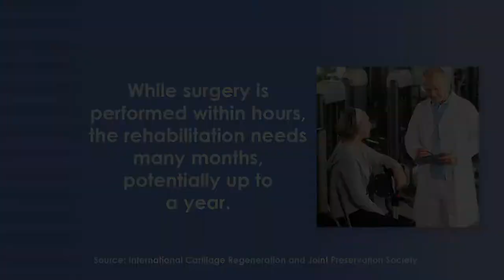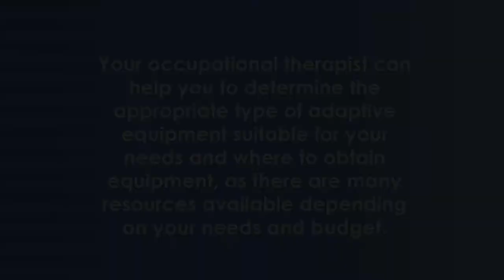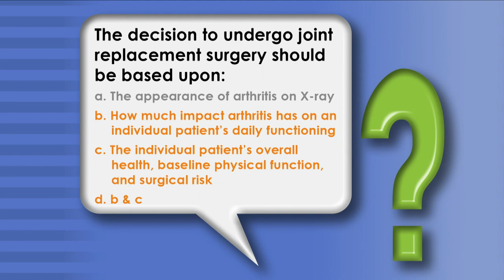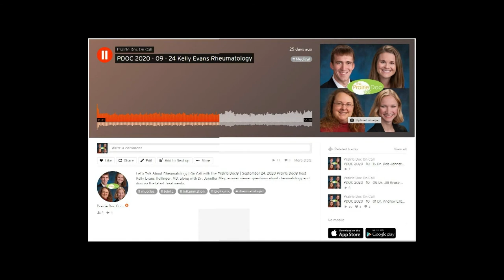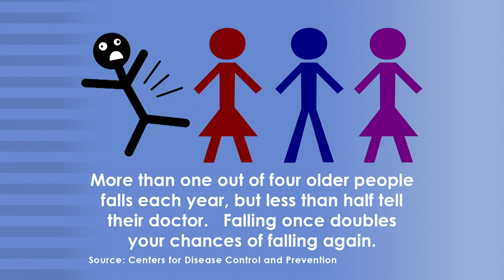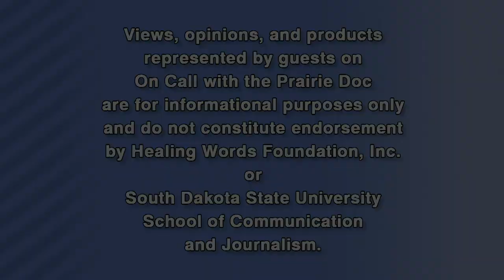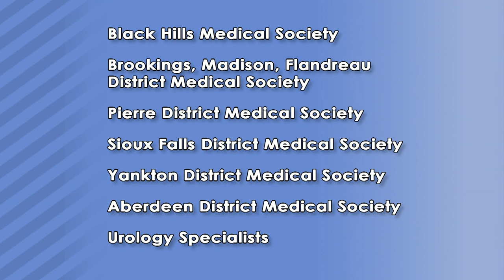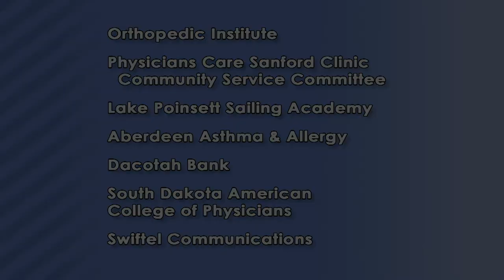Protecting and Repairing Your Bones and Joints | On Call with the Prairie Doc® | April 22, 2021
Prairie Doc® host Kelly Evans-Hullinger, MD, is joined by Keith Baumgarten, MD | Orthopedic Institute.  They address viewers’ orthopedic-related questions.